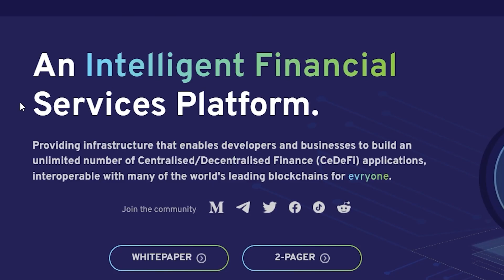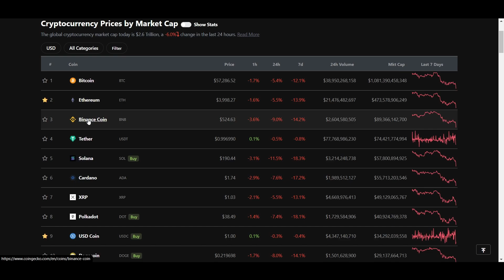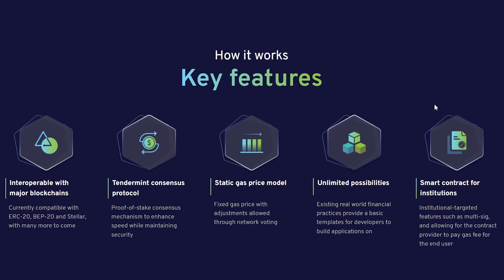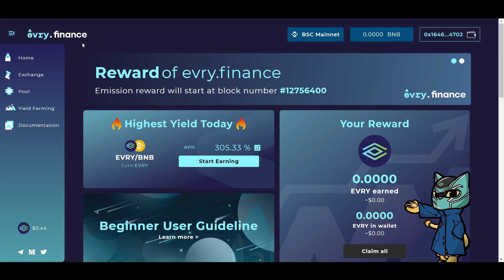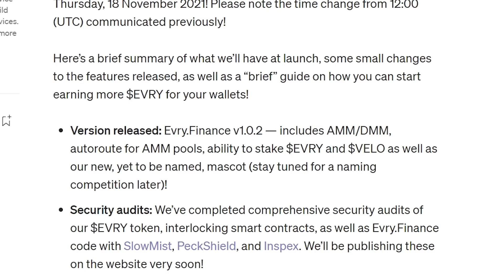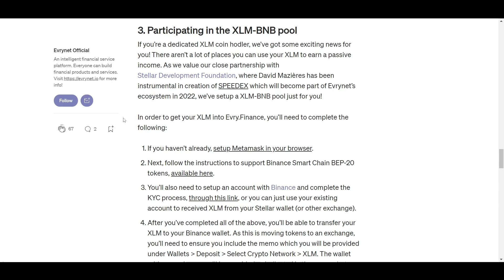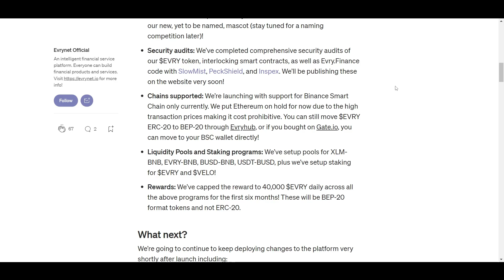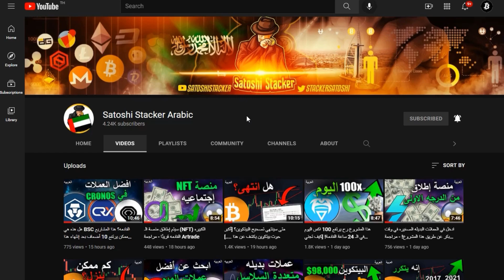هل هذا هو الإيثيريوم ، والسولانا ، والبينانس القادم؟ مراجعة Evrynet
في هذا الفيديو ، أراجع Evrynet ومنصة الديفاي الجديدة Evry Finance. تم تصميم Evrynet خصيصًا لربط أنظمة التمويل المركزية واللامركزية لتزويد المستخدمين بطريقة سهلة لكسب عوائد أعلى وأكثر من ذلك بكثير.‎

0:00 مقدمة
1:01 Evrynet
3:03 Evry Finance
6:36 Evry Hub
7:06 مزيد من المعلومات

الأداة رقم ١ لتداول:
Lux Algo :

⛓ 🔗 روابط مهمه 🔗 ⛓